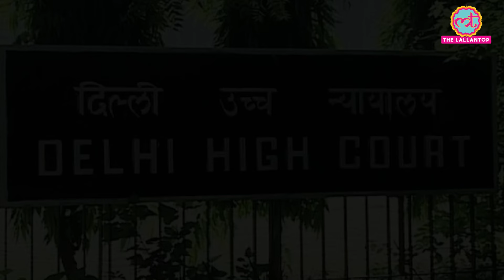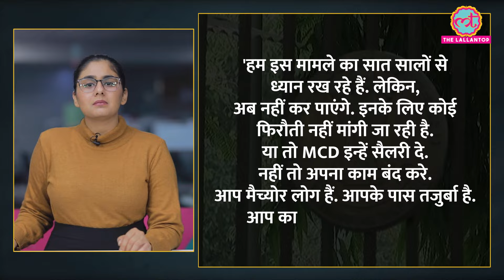बकाया सैलरी ना देने पर MCD पर बुरा नाराज़ हुआ कोर्ट, दे दी कड़ी चेतावनी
Delhi High Court strongly reprimanded MCD for not paying the outstanding salaries to the employees. The court also warned MCD. Watch the video to know the complete news.